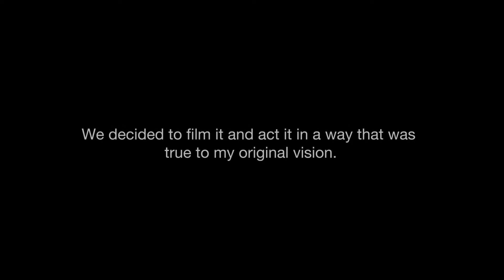RAPHAEL AND THE CURSE OF DEAD EYE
A video based entirely on a script I wrote at the age of 7.

Filmed and acted just as terribly as I originally would have made it.